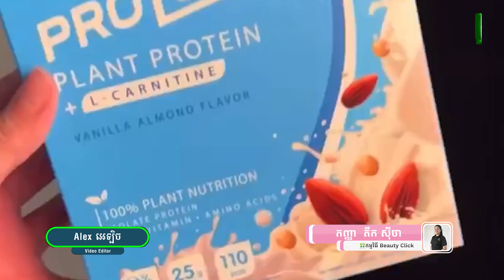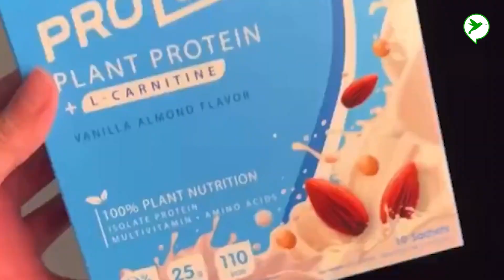ដឹងទេ ថាមួយថ្ងៃ Jennie ហាត់ប្រាណមួយថ្ងៃប៉ុន្មានម៉ោង ហើយនាងញ៊ាំអ្វីខ្លះ | Beauty Click